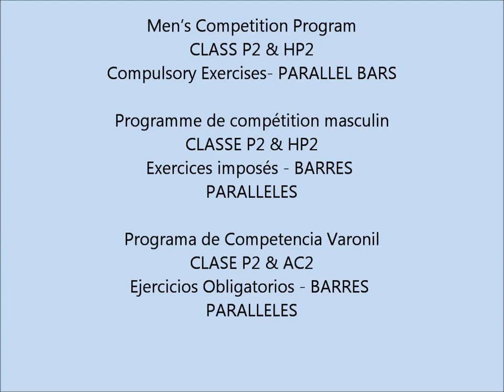Age Group Programme - Men's Artistic Parallel Bars - High Performance Compulsory 2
CLASS 2 – Participation Stream (10+) or High Performance Stream (10-11) – PARALLEL BARS